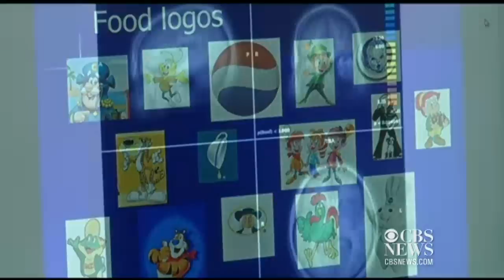Food advertising's impact on obese children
Some experts say food marketing is fueling the childhood obesity epidemic. Now, a new study shows food advertising could affect the brains of obese children differently. Ines Ferre reports.